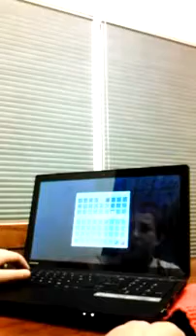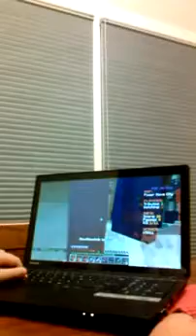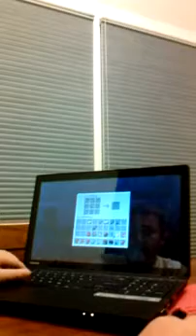Hunger Games 17 Funny Batrayal